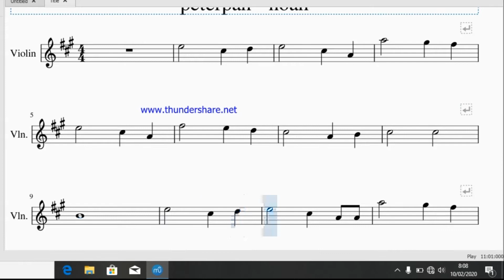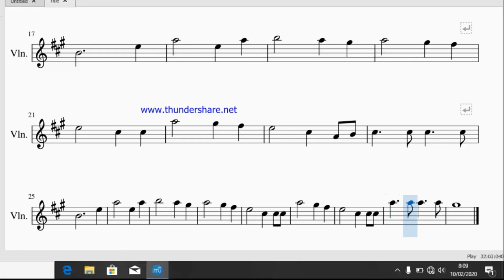SEMUA TENTANG KITA ( NOT BALOK )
TUTORIAL SEMUA TENTANG KITA NOT BALOK